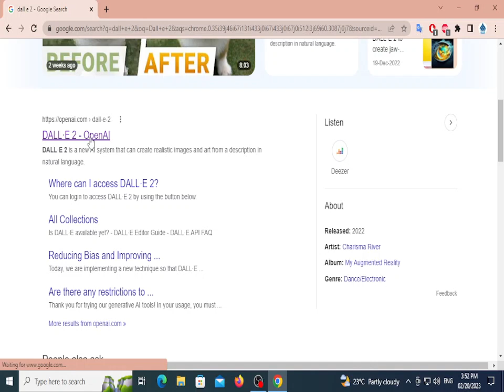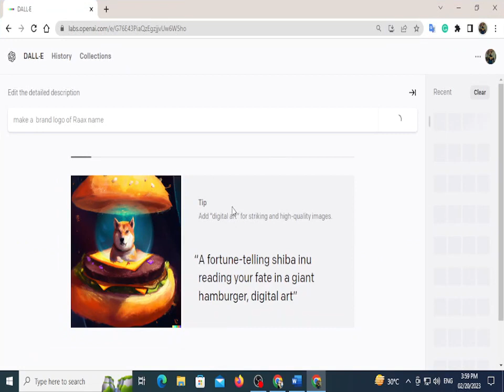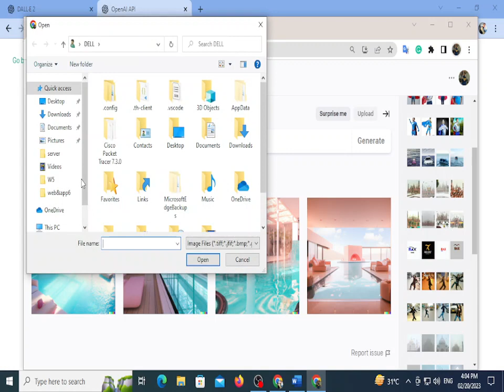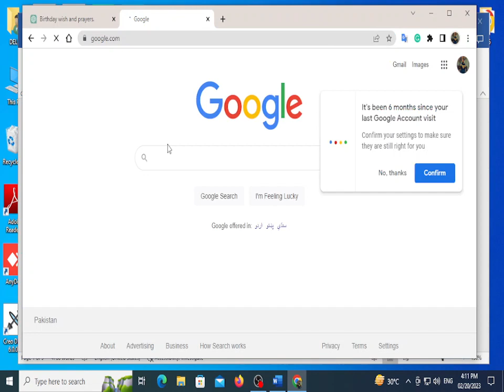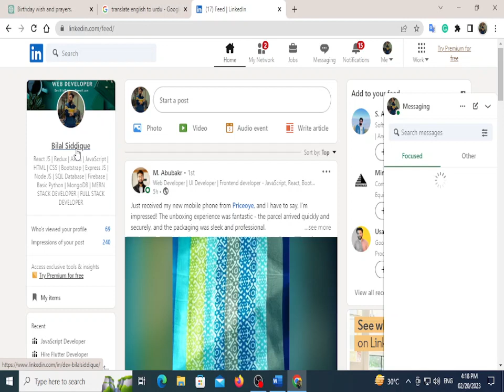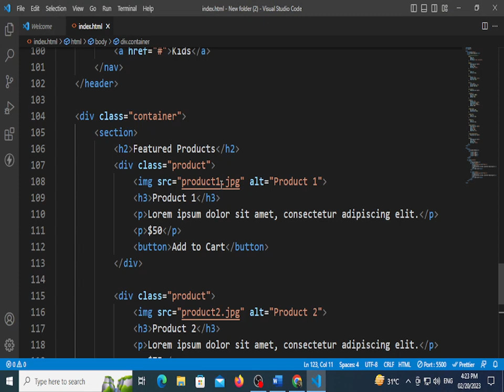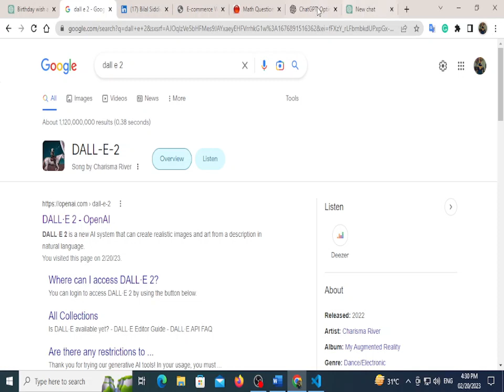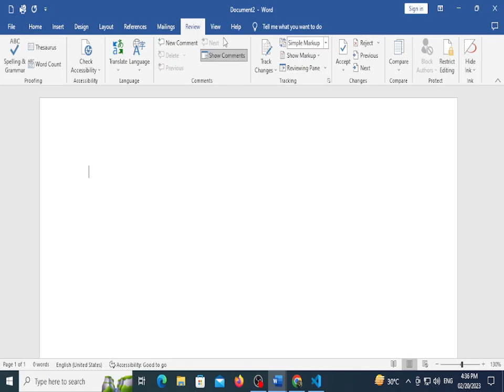| What is Chat GPT | Sir Bilal Siddique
Instructor: Sir Abdul Basit
Institute: Suffah Computer Education
Course: Advanced  Graphic Design (G2)
Timing: ADVANCE GRAPHIC (G2) (7:30pm to 9:00pm (Mon, Tues, Wed, Thu)